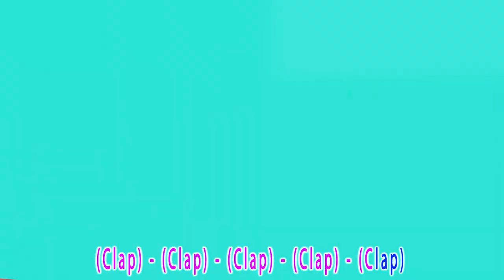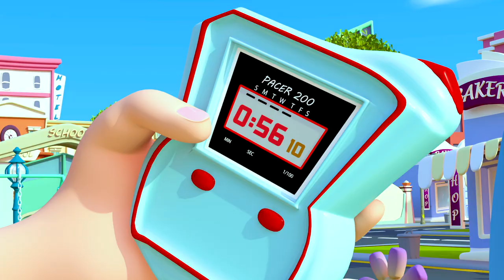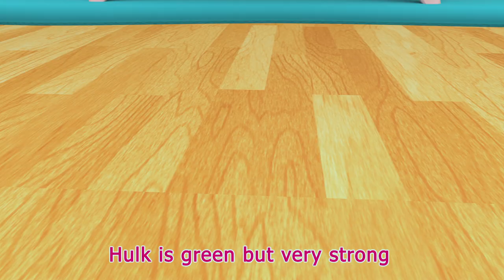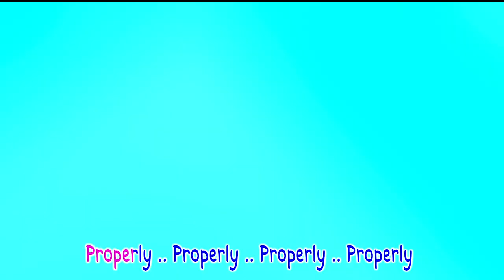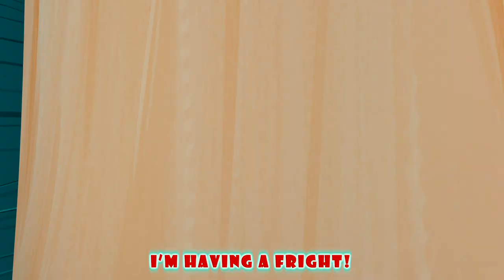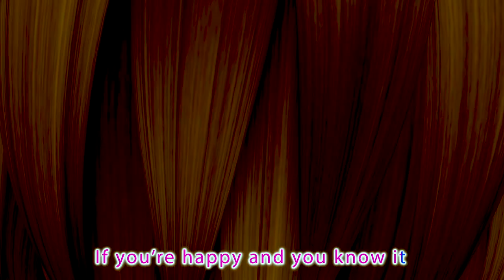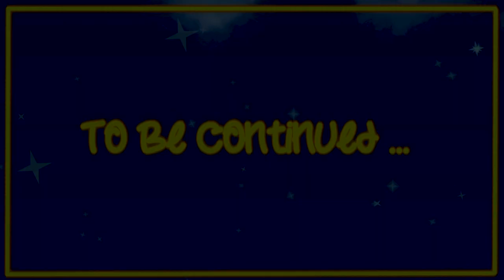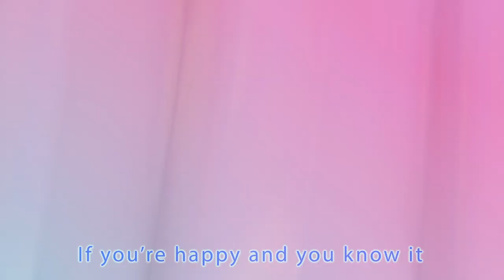baby shark doo doo doo doo - Nursery Rhymes & Kids Songs By Coco Cartoon School Theater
"Baby Shark" is a global phenomenon known for its catchy tune and playful lyrics, making it a beloved children's song about a shark family.

Welcome to the enchanting world of "Coco Cartoon School Theater," where learning and fun harmonize through educational songs for children! 🌟

Our channel is dedicated to providing a captivating educational experience for kids. Through lively tunes and engaging visuals, we make learning an adventure that your little ones will love.

Baby Shark
Baby Shark

Mommy Shark
Mommy Shark
Mommy Shark

Daddy Shark
Daddy Shark
Daddy Shark

Grandma Shark
Grandma Shark
Grandma Shark

Grandpa Shark
Grandpa Shark
Grandpa Shark

Let’s go hunt ….. Let’s go hunt

Run away
Run away
Run away
Run away

🎶 Explore our "🦘🐄 Animal Songs 🦘🐄" playlist, where your child can embark on a musical safari and learn about various animals while enjoying catchy melodies.

⏲️⏲️ Dive into our "⏲️⏲️Videos of more than two hours⏲️⏲️" playlist, featuring an extended collection of educational content that will keep your child entertained and learning for an extended period.

🎵💿 Experience the magic of "🎵💿 Single By Coco Cartoon School Theater," a playlist featuring our original songs designed to educate and entertain. Each song is a delightful learning journey!

Join our ever-growing community of parents and educators who believe that learning should be a joyful experience.

🔗 Channel Link: Coco Cartoon School Theater

Thank you for choosing "Coco Cartoon School Theater" as your child's educational companion! 🚀🧒📚🎤